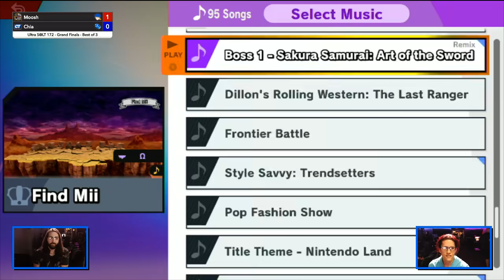Smash Ultimate Tournament Grand Finals - Chia (Mii Gunner) vs Moosh (Ike) - S@LT 172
This Super Smash Bros. Ultimate tournament match features Chia as Mii Gunner vs Moosh as Ike. This Grand Finals match at Ultra S@LT 172 was livestreamed on 1/22/18.

► The Ultra S@LT series of weekly events takes place at The Laboratory in Hatboro, PA. To find out more about them and their events check out their page on Facebook
You can also collaborate with them and up your Smash game by joining their Discord

CLASH Tournaments provides content for many titles, with a specialty in the Super Smash Bros. series of games. Check us out for content on Super Smash Bros., Pokemon, and more!